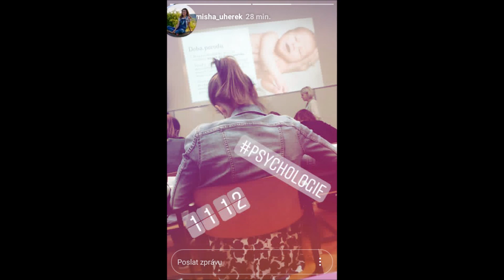♥ Valinka slaví 18!!!! ♥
Často kladené otázky:

Je mi 16 let, narozeniny mám 13.3.

→ Odkud jsi?
Zlínský kraj

Zopo